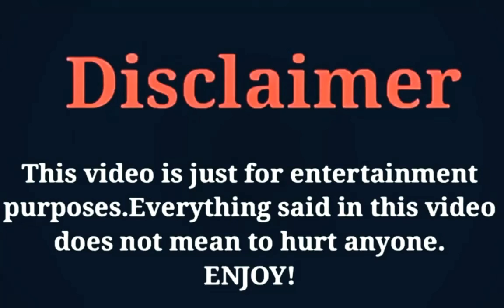Zhang Hao Wei (Love is All) Lifestyle, Networth, Age, Girlfriend, Income, Facts, Hobbies, & More..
The Most Popular And Most Handsome Actor Zhang Hao Wei Lifestyle Video 2020.